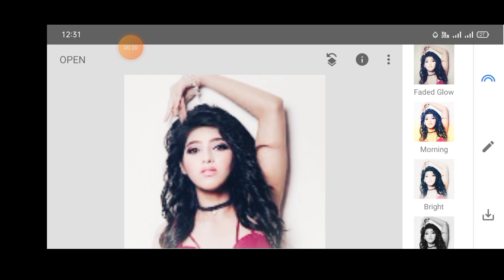Snapseed Background Colour Change | Snapseed Photo Editing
How To Change Background Colour In Snapseed | Hindi Tech Snapseed Amazing Background Colour Change | Snapseed Photo Editing | Hindi Tech How To Joint Picture Editing Remove Background in Photoshop cc | Hindi Tech Note:- All the image/Picture shown in this video belong to the respected owner and not me I am not the owner of any picture showed in this video. All content used Copyright to Hindi Tech. use or commercial display or editing of the content without proper Authorization is not allowed. Thank you. HindiTech SnapseedEditing Snapseedmobileapp ​ SnapseedBackgroundColourChange​ SnapseedBackgroundEditing​ SnapseedPhotoEditing​ BestPhotoEditing​ SnapseedTricks​ Lightroomediting​ picsartphotoEditing​ youtubeviralphotoediting Photoshop_Tutorial Background_Remove Green_Background Post Production: Hindi Tech A Product Of Hindi Tech Thanks